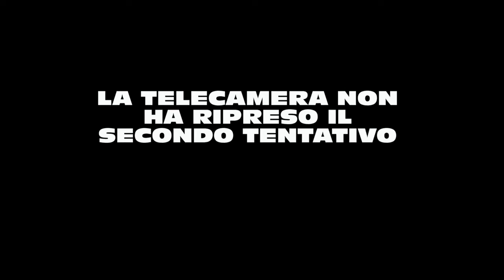Scotch in fronte feat Gigi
post-it challenge in compagnia del Gigi che ringrazio per la partecipazione